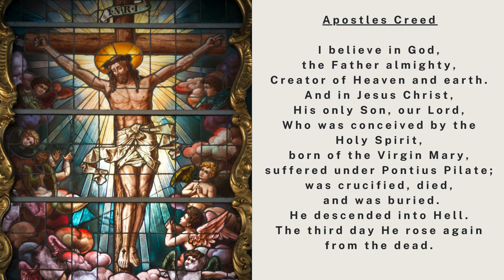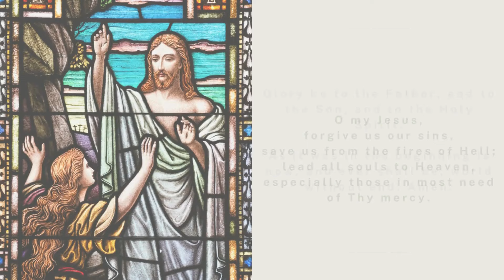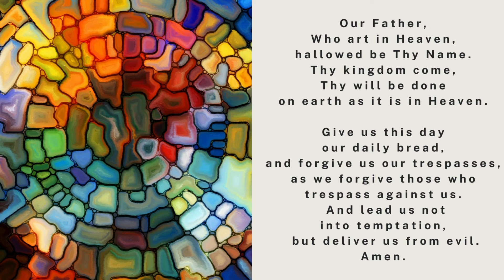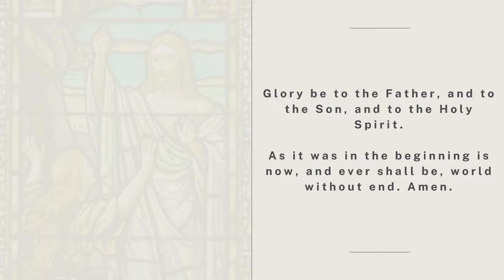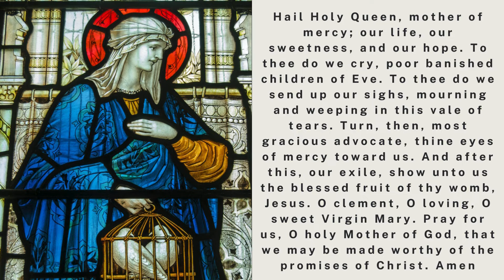The Holy Rosary - Tuesday - The Sorrowful Mysteries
Catholic Prayer - Catholic Meditation | Catholic Prayer Guide

00:00 Today's Rosary❤️The Sorrowful Mysteries
02:36 The Agony of Our Lord in the Garden
06:33 The Scourging of Jesus at the Pillar
10:31 The Crowing of Jesus with Thorns
14:29 Our Lord Carries the Cross to Calvary
18:29 The Crucifixion and Death of Jesus

🛒 Shop with us!  Check out all of our designs in our online store!